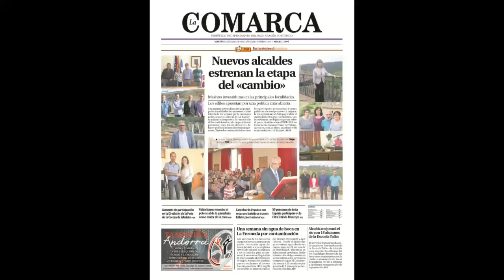Periódico La Comarca martes 16 de junio